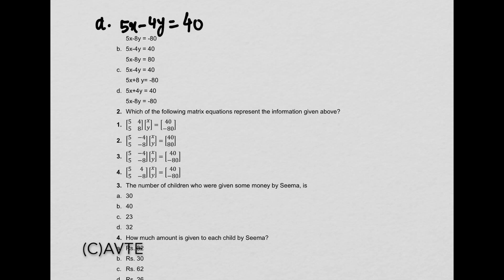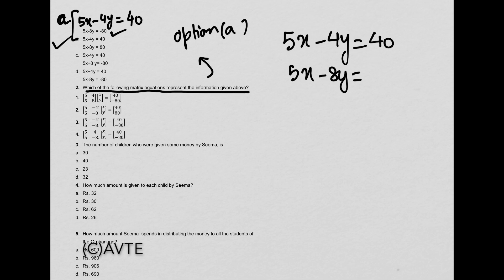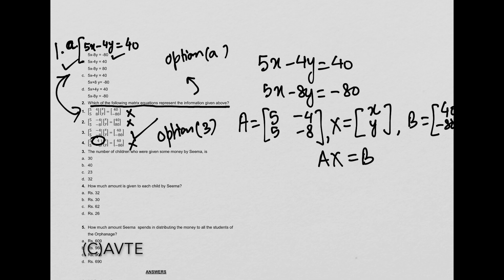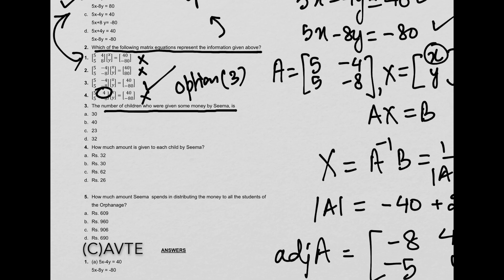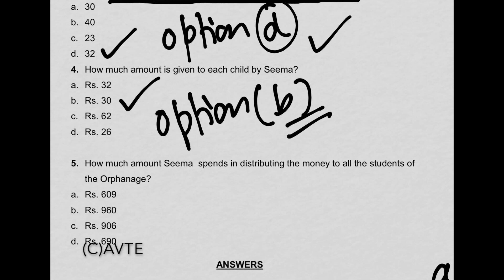Matrices | determinants | class 12 | chapter 3 & 4 | case study | MCQ | full explanation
Matrices class 12 | chapter 3 | case study | MCQ | new pattern | full explanation | @avte |important

AVTE is an Educational Institute running for over 30 years based in New Delhi, INDIA.
This Channel aims to bring you the Best Educational Content from Subject Experts.
 We upload minimum 4 videos a week for different classes .

To Study from Us ,
~ Team AVTE